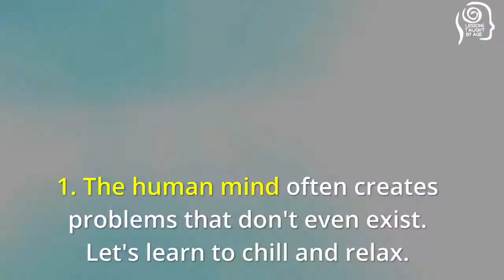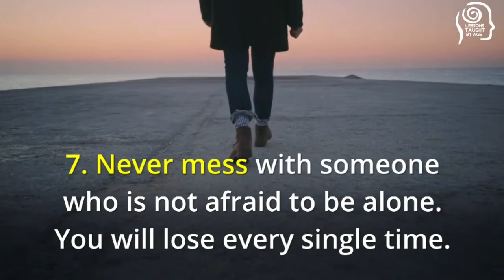Top 10 Motivational Remainders Of The Day | Motivation Of The Day